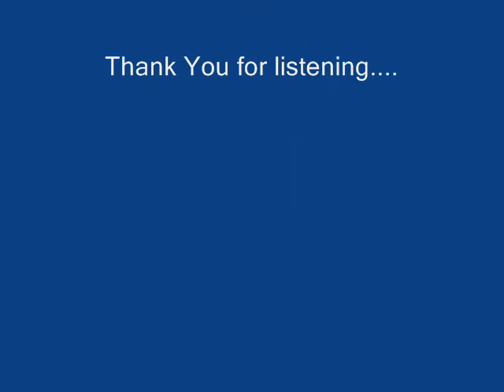Dr. Karla Turner interview with Greg Bishop (mufon, alien, reptilian, paranormal, ufo, grey, tech)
Dr. Karla Turner interview by Greg Bishop Austin MUFON conference - July 9, 1994

Thanks to Greg Bishop for allowing this recording

Dr. Karla Turner died of cancer on January 10, 1996, after being threatened for her work. She was just 48. Since then, several other people involved in UFO investigation have also experienced threats followed by highly unusual cancers

About: A former college instructor who held a doctorate in Old English Studies from the University of North Texas, Turner had authored three books on the abduction phenomenon, Into the Fringe (1992), Taken (1994), and, with psychic Ted Rice, Masquerade of Angels (1994). She was convinced that the aliens were here not to help us out, but to steal from us the sovereignty of our souls.

She wanted us to fight back – with the same courage that she herself showed when, after a period of struggle – just like Mae Brussell and Ann Livingston– she succumbed to a particularly virulent, fast-acting form of breast cancer, on Jan. 9, 1996.

The diminutive scholar, author and activist, who was born in 1947 and made her home in Roland, Arkansas, had been involved in alien abduction work since 1988. Two traits, she had come to conclude, characterized alien behavior above all: deceitfulness and cruelty. In Into the Fringe, she recounted the abduction experiences of herself, her husband Casey (an assumed name), and several other members of her family. The family had first became aware of their experiences in 1988.

Later, they were able to recall abduction events going back to their childhoods; the experiences were uniformly disturbing. In her second book, Taken (published, like Masquerade of Angels, by her own press, Kelt Works, in Roland), Turner told the stories of eight female abductees who had contacted her after the publication of her first book.

 Masquerade of Angels was the biography of Louisiana psychic Ted Rice, who, used to channeling benevolent entities, then becoming aware of his alien abduction experiences, first believed the aliens were benign, then came to the conclusion that they were no more than remorseless predators.

From beginning to end, Turner had been struck by how contradictory the stories of the aliens were. They would, she averred, say anything they wanted to attain their ends. As the abductees in Taken reported it, the aliens insisted variously that they had come to help us cope with upcoming ecological disaster, interbreed for our good and theirs, help us evolve, take our genetic material to revivify their dying race. Sometimes they claimed they had outright created us; other times, that they were genetically altering us for our own good.

Audiobooks:

▶Into the Fringe by Dr. Karla Turner audiobook read by Bridget

▶ Taken: Inside the Alien-Human Abduction Agenda by Dr. Karla Turner audiobook read by Bridgette

▶ Alien Abductions in the Gingerbread House by Karla Turner, Ph.D. audiobook (read by Daniel)

Dr. Karla Turner Lectures:

▶Dr. Karla Turner's Final Lecture May 7, 1995 - San Diego, CA - (ufo, abduction,grey aliens)

Testimony's Alien Abduction:

▶Dr. Karla Turner interview's six woman abducted by Alien Greys, Nordics, Extraterrestrials

▶ Dr. Karla Turner testimony - interview with Greg Bishop Austin MUFON conference - July 9, 1994

(no money is made from this video, educational purposes only)

meta tags